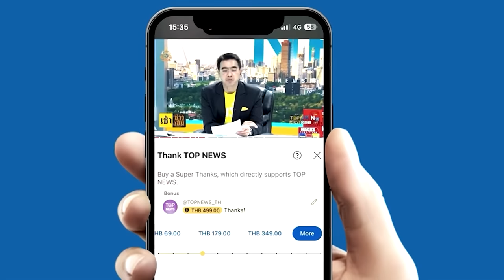"ถาวร"ชี้มีกลุ่มนักรบใหม่กำลังห้าว ก่อปฏิบัติการเชิงสัญลักษณ์และโชว์ผลงาน | TOPNEWSTV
"ถาวร"ย้อนปมปัญหาชายแดนใต้ จากเหตุบึ้มต่อเนื่อง44จุด ช่วงเดือนรอมฎอน
ชี้มีกลุ่มนักรบใหม่กำลังห้าว ก่อปฏิบัติการเชิงสัญลักษณ์และโชว์ผลงาน แสดงออกชัดไม่ขออยู่ภายใต้ "BRN"